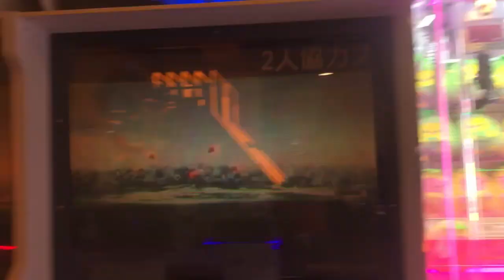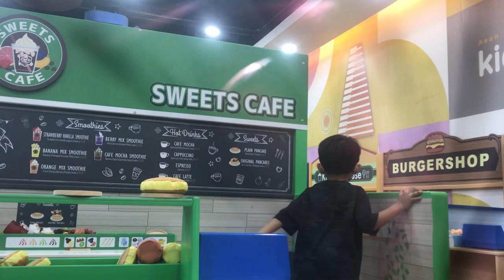Fun Time at SM Kidzonna | The journey of wonder ethan